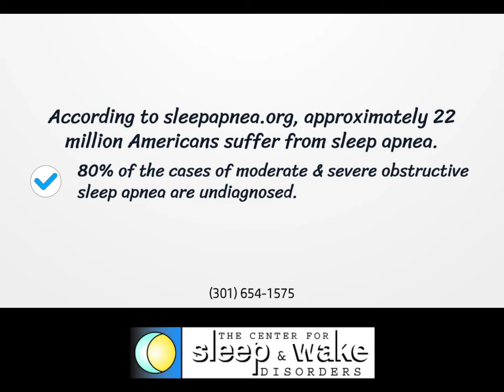Best sleep apnea doctor in Chevy Chase, Md - sleepdoc.com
The Center for Sleep & Wake Disorders is a full service sleep center caring for patients with all disorders of sleep and wakefulness. Patients enjoy the advantages of an expertly trained staff, the latest diagnostic equipment, and personalized attention in a quiet and comfortable out-patient atmosphere. Our mission is to provide high quality, compassionate medical care on an individualized basis to all of our patients
licensed music by renderforest account#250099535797